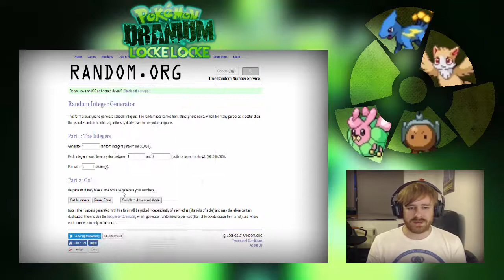"Insane Let's Player Refuses To Use His Starter" - Pokémon Uranium LockeLocke EP #07 w/ El Scizor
Welcome to my Pokémon Uranium LockeLocke!
In this let's play we are going to play through the Uranium game, which is a fanmade Pokémon game with a whole new region, gyms and even Pokémon!. In addition to the standard Nuzlocke rules this Locke has a bunch of more rules in it: Your rules!
Just put your rule ideas in the comments and with a bit of luck i will have to play with your idea in the next episode. So get creative and pls not to mean :D